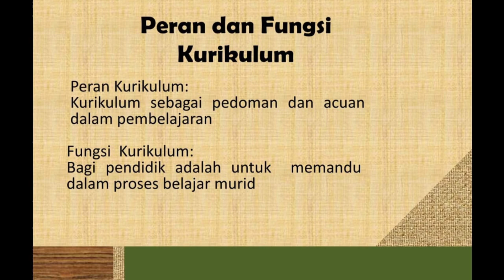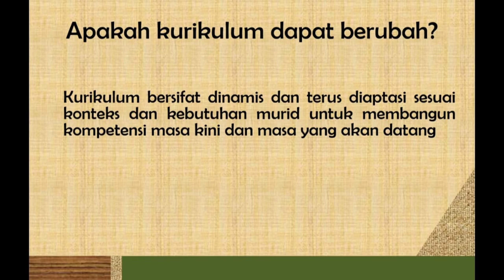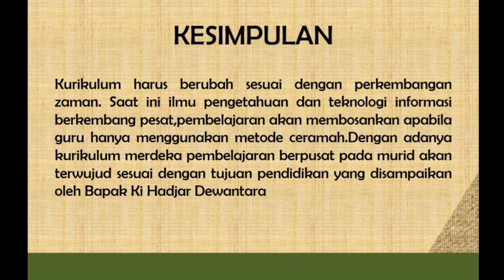AKSI NYATA 2 KURIKULUM MERDEKA - Musikalisasi Puisi - Gitar Bambu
Aksi nyata 2 Kurikulum Merdeka dengan ilustrasi musik yang disajikan lewat musikalisasi puisi dengan Gitar Bambu
Puisi : Agus K Saputra
Musikalisasi Puisi : Soni Hendrawan
Gitar Bambu : PSN akustik bamn